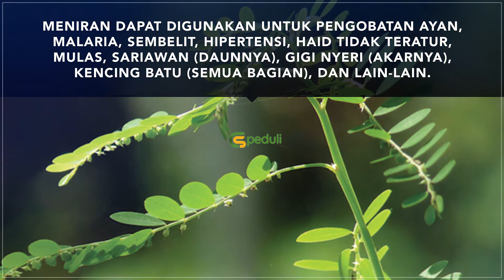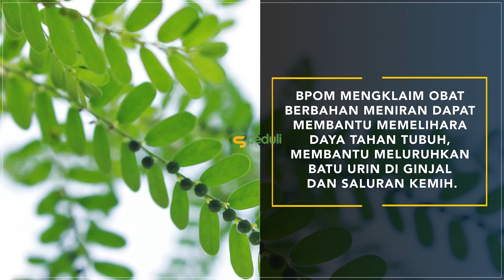(Imun Booster) Meniran (Seri 33) - Meniran Tanaman Liar Kaya Manfaat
Pada uji aktivitas sebagai imunimodulator pada efek imunostimulan ekstrak air meniran secara in vivo pada rentang dosis 0,002-20 mg menunjukan peningkatan yang signifikan pada aktivitas neurofil dan respon antibodi. Dari hasil pengujian diindikasi ekstrak meniran memiliki potensi sebagai imunostimulan.

Ekstrak meniran berhasil mempersingkat jangka waktu pengobatan pada beberapa penyakit seperti penyakit paru-paru, hepatitis dan infeksi jamur candida.

Pemberian ekstrak meniran yang dikombinasikan dengan obat antituberkulosis standar cukup aman. Hasil uji klinik menunjukan bahwa pasien yang menerima obat-obatan antituberkulosis bersamaan dengan ekstrak meniran 50 mg, sembuh pada minggu ke-6 sedangkan pasien yang hanya menerima obat antituberkulosis sembuh pada minggu ke-14.

📲 YUK, JOIN GRUP WA KESEHATAN CS PEDULI!

📌 FOLLOW AKUN KAMI LAINNYA UNTUK MENDAPATKAN VIDEO TERBARU!

💡 GUNAKAN LAYANAN TERBAIK KAMI!

🖇 SALURKAN DONASI TERBAIK ANDA MELALUI REKENING BERIKUT.

1️⃣ INFAQ
| No. Rekening: 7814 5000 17
| Atas Nama: Cinta Sedekah (INFAQ)

2️⃣ SOSIAL
| No. Rekening: 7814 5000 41
| Atas Nama: Cinta Sedekah (SOSIAL)

3️⃣ WAKAF
| No. Rekening: 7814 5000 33
| Atas Nama: Cinta Sedekah (WAKAF)

4️⃣ ZAKAT MAAL
| No. Rekening: 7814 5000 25
| Atas Nama: Cinta Sedekah (ZAKAT)

5️⃣ PROGRAM DA'I
| No. Rekening : 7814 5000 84
| Atas Nama: Cinta Sedekah (DA'I)

6️⃣ AL-QUR’AN
| No. Rekening: 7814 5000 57
| Atas Nama: Cinta Sedekah (Al-Qur’an)

7️⃣ ARMALA/JANDA
| No. Rekening: 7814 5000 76
| Atas Nama: Cinta Sedekah (ARMALA)

Kami ucapkan terima kasih dan Jazakumullahu khairan kepada para donatur yang telah ta'awun dalam kebaikan bersama kami. Barakallahu fiikum